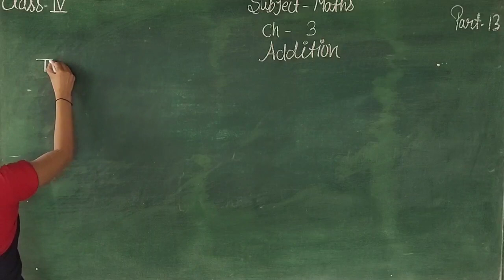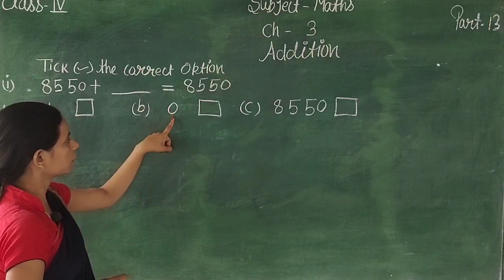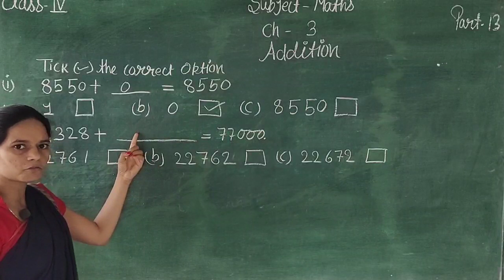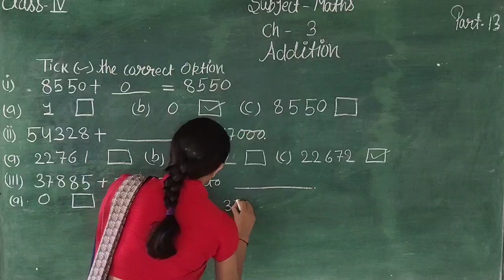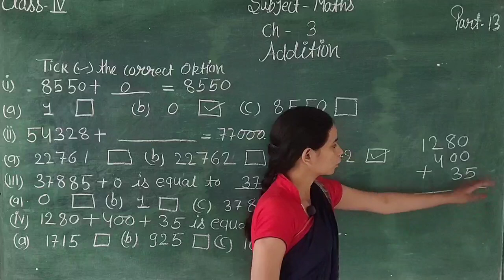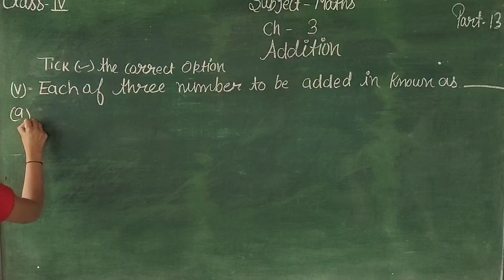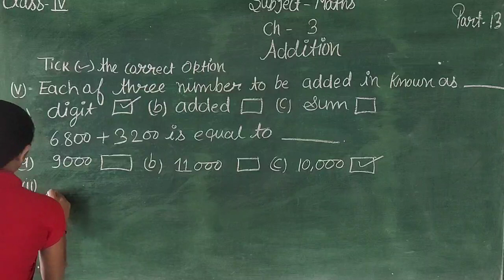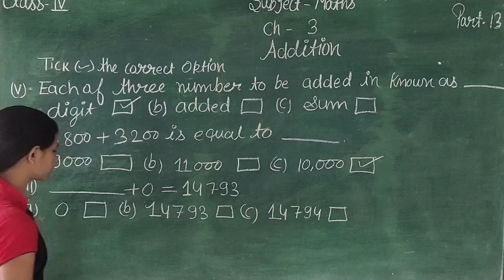Maths ch-3 addition part-13 class-4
IN THIS VIDEO WE LEARN ABOUT Maths ch-3 Addition part-13 class-4  ENGLISH MEDIUM STUDENTS.